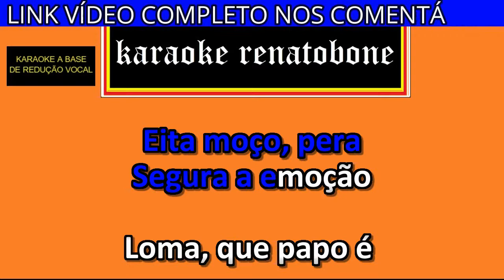XONADÃO karaoke amostra MC LOMA E AS GÊMEAS LACRAÇÃO